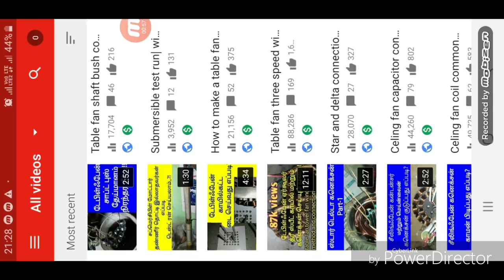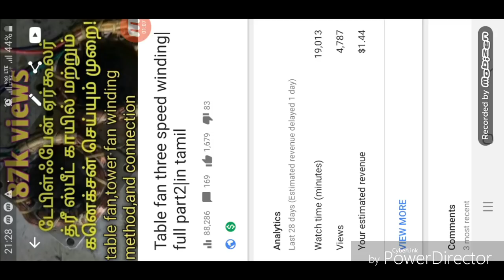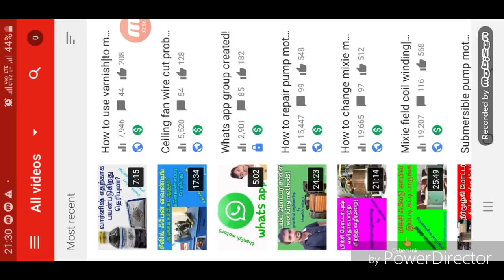YouTube money earnings possible or not|in Tamil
This video created for education purpose only, not hurting anyone. if u have any doubts or feedback please leave comment on comment section. thank u!!!

In this video explained,my earnings on YouTube,and witch type of channels earns more money on utube.just for GK about utube.thank u!!!

Install the app to follow my photos and videos.